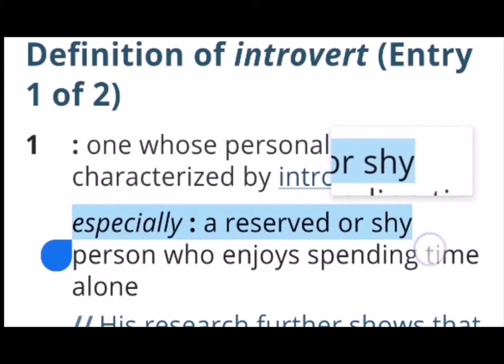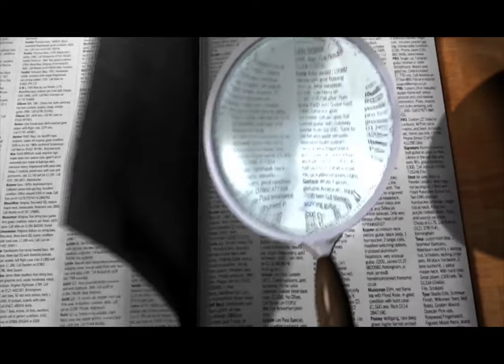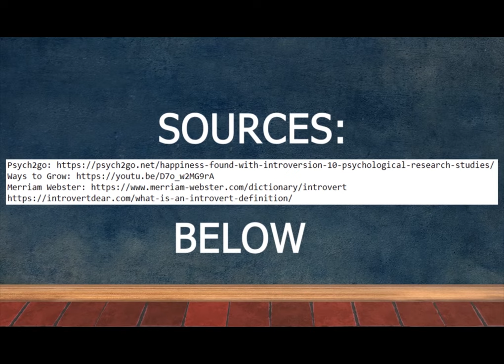Happy Introvert's Day : 10 Signs That You're an Introvert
10 Signs That You're an Introvert.

Happy Introvert's Day

1. Me Time.
You enjoy being alone. (Merriam Webster Dictionary)
But being alone does't mean you are lonely.
2. Alone in a crowd.
You feel alone in a crowd (Ways to Grow) . Too much external stimulation is very stressful for us.
That's why after hours of communicating with other people we feel very tired and we need a time alone to recharge.
3. Inner monologue (Ways to Grow)
We always have our inner monologue. Repeating what we want to say in our minds in different ways and finding the best words to say it.
Because we don't want to often anyone.
4. Stuck in a loop (Introverts have very vivid imaginations according to Psych2go)
You are always stuck in a loop. Sometimes when we want to do something or we have done something but we want a different outcome.
We tends to think different scenarios of how we want things to be.
5. Daydreamer (Introverts have very vivid imaginations according to Psych2go)
We are a certified daydreamers. We daydream every single time. Mostly when we are alone. That's why introverts are very creative.
We think about everything and create stories out of it. But we are not crazy. Well last time I checked I am not.
6. More reserved.
We don't talk or comment immediately. We assess the situation first and we always want to know all sides of the story
before we spit out what we want to say.
7. Good observers (Ways to Grow)
We are good observers. Compare to extroverts that will give their opinion right away.
We as introverts tend to observe first and look onto the details before giving our opinion. That's why we sometimes labeled as slow.
8. Quiet (Ways to Grow)
We are always labeled as quiet. Well in this extroverted world, quiet is associated with weakness.
Quiet doesn't mean that your shy. We are quiet because we are busy thinking about much more exciting things.
Or if we are working we are probably focusing on what we are doing and we don't want to be disturb. That's all.
9. Dislike small talks (Introvertsdear)(Ways to Grow)
We find small talks unnecessary and fake. We love deep conversations on things that we are interested in. We just don't want to be involve in a topic that is not interesting for us. But if we do we will just listen to you and node.
10. Small group of friends(Ways to Grow)
Quality is more important to us than quantity.
We don't just become friends with other people right away. We don't want to make friends with too many people because it will drain us.
That's why few true friends is enough for us who knows our personality and knows how to handle us.

And that the 10 signs to know if you are an introvert. But please remember, like Susan Chain said a famous introverted public speaker,
introvertion and extrovertion are just part of your personality and not definition of who we should be and what we can do.

That's it for now. Hope you enjoyed my first YouTube video.